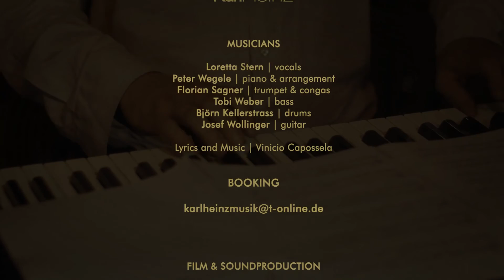Karlheinz Image Video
Neue Band um die Sängerin und Schauspielerin Loretta Stern.
Besetzung:
Loretta Stern: Vocals
Peter Wegele: Piano
Florian Sagner: Trumpet & Congas
Tobi Weber: Bass
Björn Kellerstrass: Drums
Josef Wollinger: Guitar

Lyrics and Music: Vinicio Capossela
Camera, Color Grading & Editing: Stavros Vamvakidis
Audioproduktion & Recording: Florian Sagner